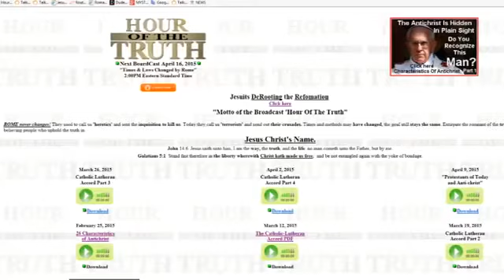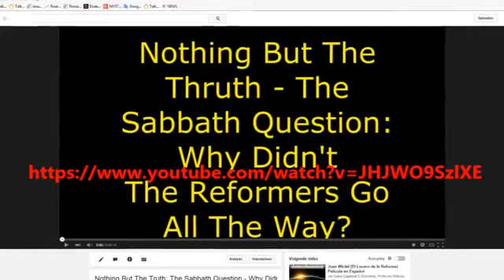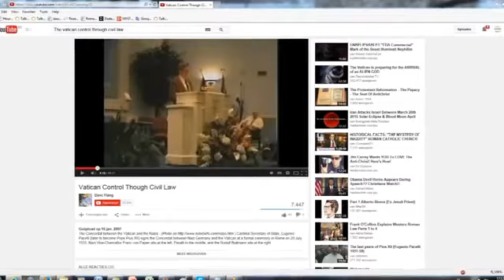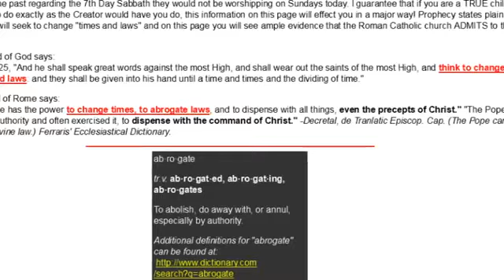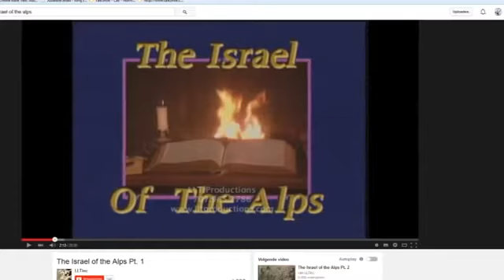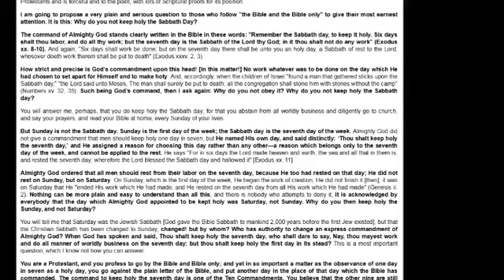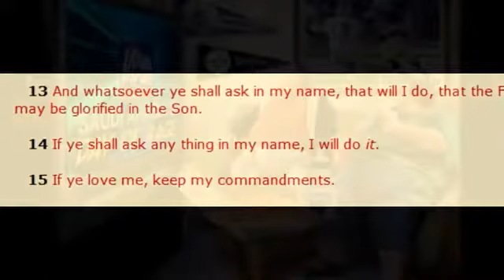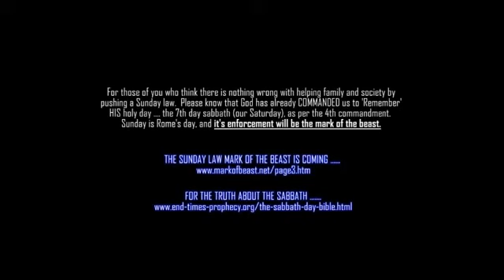Hour Of The Truth Times & Laws Changed By Rome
This is a Broadcast that was put together by Joggler66 whom credit  is due please visit this video on his channel and give him encouragement